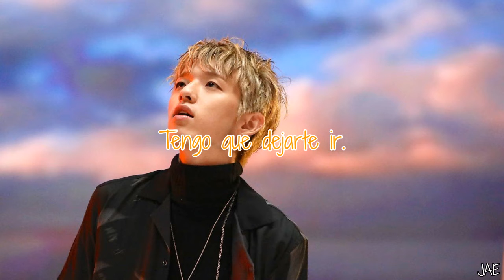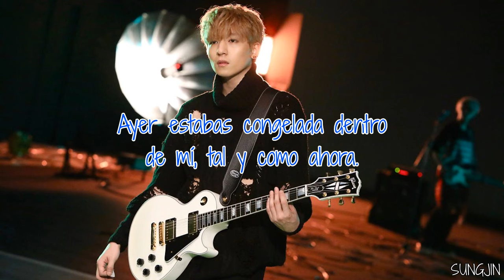It's Winter | DAY6 | Sub Español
Canción: It's Winter
Grupo: DAY6
Álbum: Every DAY6 January
Año: 2017

Jae (amarillo) - vocalista y guitarrista
Sungjin (azul) - líder, vocalista principal y guitarrista
Young K (rojo) - vocalista, rapero principal y bajista
Wonpil (verde) - vocalista y tecladista
Doowoon - maknae y baterista